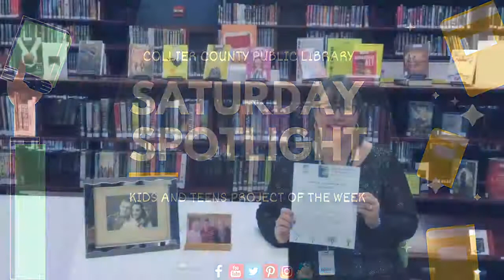Young Adult Book Recommendations: Episode 39 - Genealogy - Collier County Public Library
Welcome to Tales from Genealogy! Join Miss Susan as she explains the resources available for you to research your family’s history using the library. Pick up your weekly summer flyer and turn in a bookmark for a prize. Our summer reading program started June 1st and ends August 14th, so read, read, read!